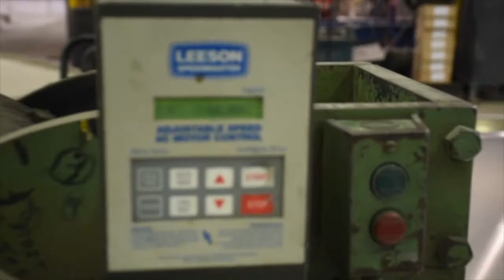13214 Blue Valley #72 Elliptical Shear & Flanger